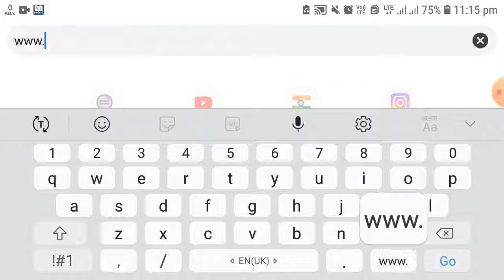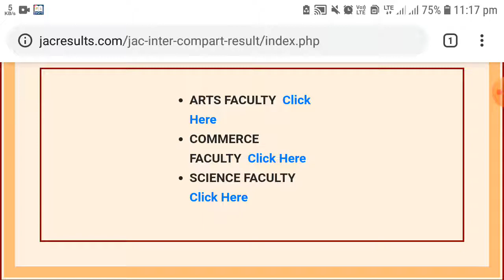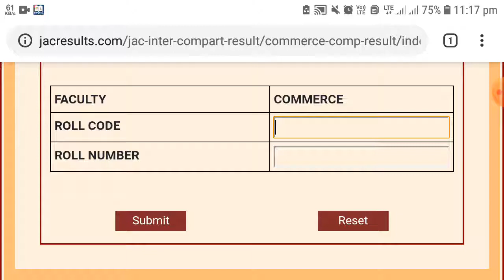JHARKHAND BOARD COMPARTMENT RESULTS !| 2019 |! Jharkhand ACADEMIC COUNCIL !| India !| BY LOVE SKM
JHARKHAND COMPARTMENT RESULTS 2019
10th or 12th ka

THANKYOU